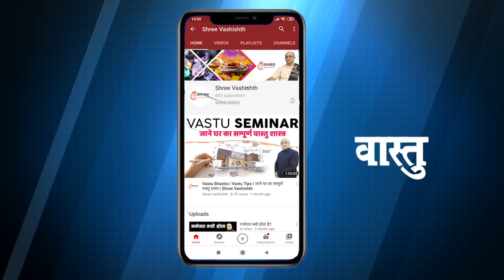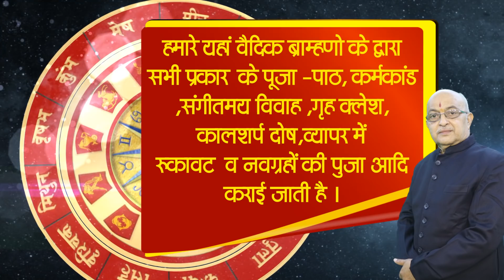Makar Rashi May 2022 | Capricorn Horoscope Prediction 2022 II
II Call 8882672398Makar Rashi May  2022 | Capricorn Horoscope Prediction 2022